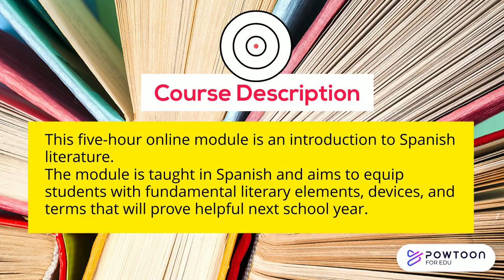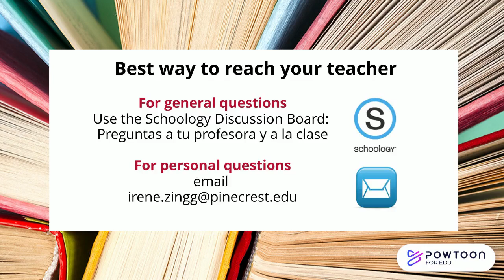Intro to Literatura 1-2-3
A five-hour online module that will prepare you for success in the Spanish Literature and Culture AP class